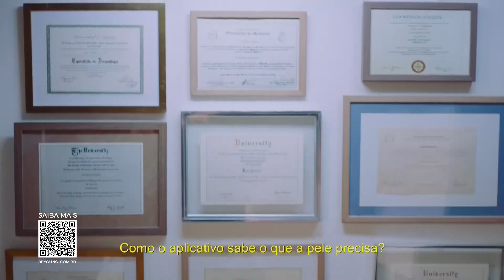BEYOUNG | Nova linha Booster GEN e também um aplicativo com dicas de beleza | 2021 Comercial de TV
Uma nova forma de cuidar da pele.